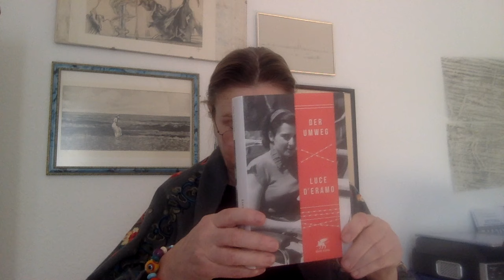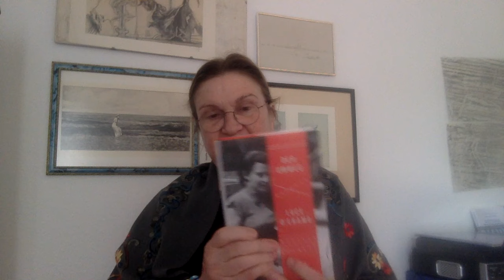"Geschichte und Fiktion", 12, Luce d´Eramo, der Umweg | Zeichensetzung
Luce d´Eramo entstammte einem großbürgerlichen italienischen Haus. Sie war eine bekennende Faschistin, die 1944 freiwillig in ein Arbeitslager nach Deutschland ging, um die entsetzlichen Nachrichten, die über das Gewaltregime der deutschen Nationalsozialisten nach Italien dringen, zu widerlegen. In Frankfurt/Höchst bei IG Farben lernt sie das Lagerleben in seinen Grausamkeiten kennen und wird zur glühenden Antifaschistin.